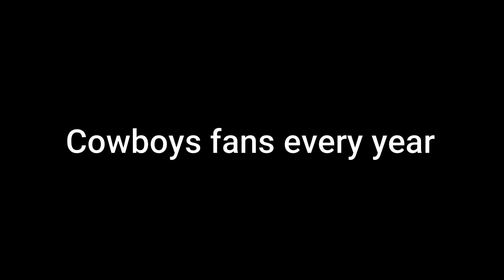The NFL Portrayed By SpongeBob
This trend is old but I love it so I wanted to put my own spin on it